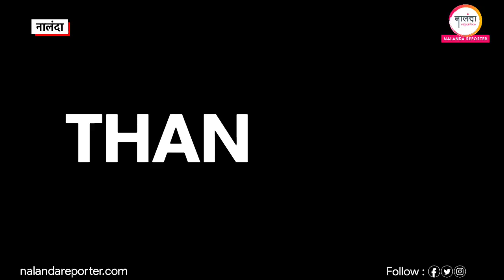Nalanda : भारी बारिश की वजह से बढ़ा पंचाने नदी का जलस्तर, दर्जन भर गांवों में बाढ़ की आशंका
Rishikesh Raj | पिछले 5 दिनों से नालंदा में हो रही लगातार बारिश से पंचाने नदी समेत जिले के कई नदियों में तूफान आने से बाढ़ का खतरा बढ़ने लगा हैं। सबसे ज्यादा खतरा शहरी इलाके के पंचाने नदी में दिखने लगा है। जहां रात से ही बारिश के कारण नदियों का जलस्तर बढ़ने लगा है।